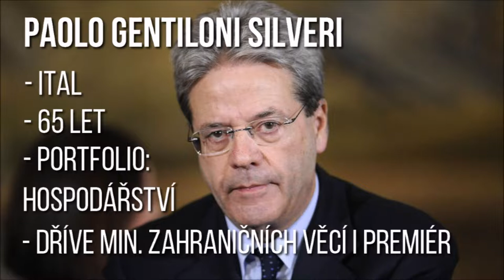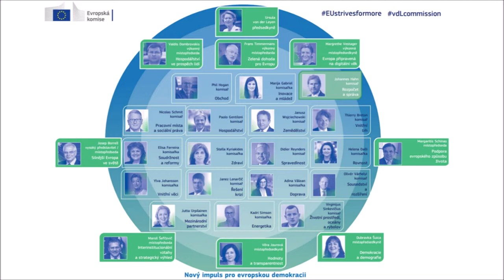Komise: Kdo budou nejdůležitější lidi v EU? [#15 VOXBOX]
Tento týden Parlament opět zasedá ve Štrasburku a tentokrát to bude hodně důležité. Ve středu přijde na finální hlasování o personálním složení Evropské komise, té naší “evropské vlády”.
Protože se rozhoduje o nejdůležitějších postech na příštích 5 let, rozhodla jsem se pro vás připravit krátké medailonky těch nejvýznamnějších kandidátů. Samozřejmě ve videu nejsou všichni, o některých jsem vám už říkala a o některých budu mluvit speciálně v budoucnu. Užijte si to a doufám, že vás tento styl videa bude bavit!